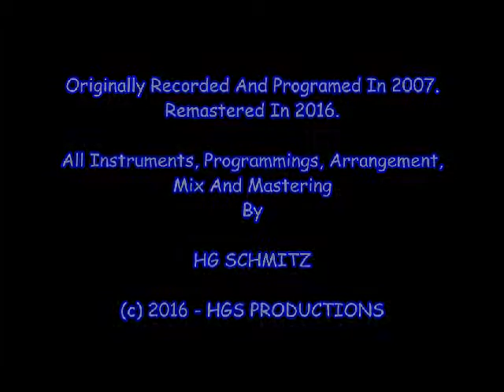SUDDEN KNOCKOUT, 2007 / 2016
HG SCHMITZ -

This is another remaster of a song which got originally produced in 2007.

The circumstances of life can knock you out from one moment to the other. Exactly this happened to me a few weeks ago. Because I can't film the whole story of these daily occurrences which are going on I looked for some symbolic footage that puts the title "SUDDEN KNOCKOUT" in a nutshell.

I'm a pacifist and conscientious objector. I hate all kinds of violence.
But I'm a huge fan of boxing. In the 70's I stood up in the middle of the night to watch box fights in TV.  In those days boxing was at the top of the level. And the very best boxer of all times was Muhammed Ali.

I decided for the "Rumble In The Jungle Fight" from 1974 in Kinshasa, Zaire (today Democratic Republic Of Kongo).
With a "SUDDEN KNOCKOUT" Ali beat George Foreman totally unexpected.
In my opinion it was one of the biggest sensations in history of sports the world has ever seen. Even after 42 years this event is still in my mind.

Please enjoy watching and listening to this very hard rocker. Some would call it metal.

HG,

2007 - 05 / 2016